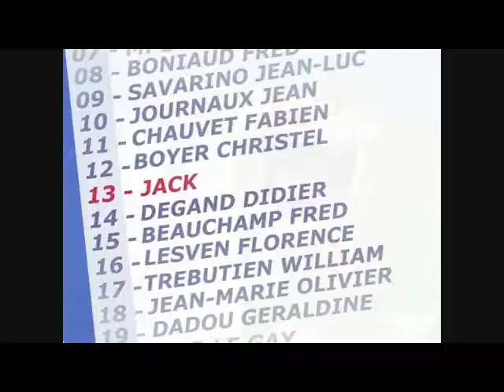NEW CARTOON Oggy_and_The_Cockroaches_ CRAZY ACCELERATION_🐱_SEASON_3_🐱_Oggy_and_The_Cockroache